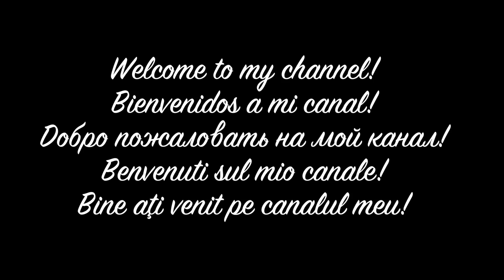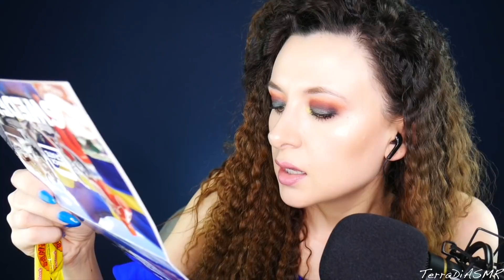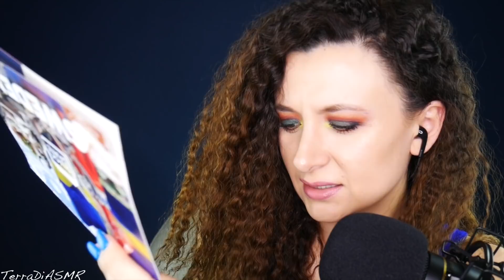🇸🇪 Trying snacks from Sweden *ASMR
Special thanks to my Patrons:
Crystal C
John Henry
Kelly
Correct
Rachel
Victor
Felipe S
Lupe G
Johny L.
Matt K.
Jari
Eduadro M
Mathew P